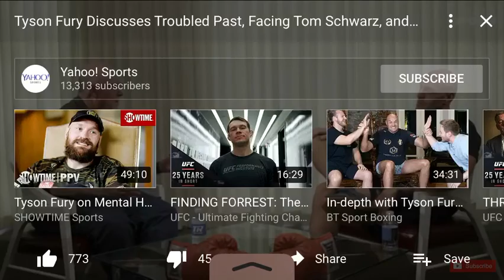NEW! TYSON FURY EXPLAINS WHY DEONTAY WILDER CHOSE TO FIGHT HIM INSTEAD OF ANTHONY JOSHUA!